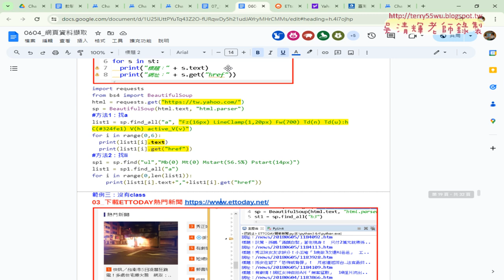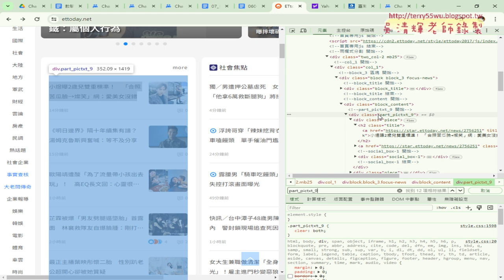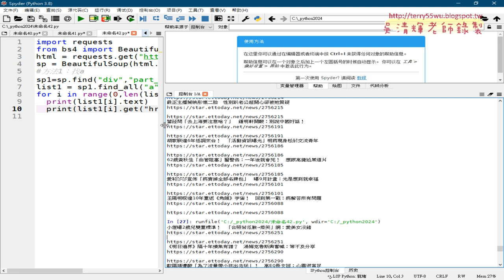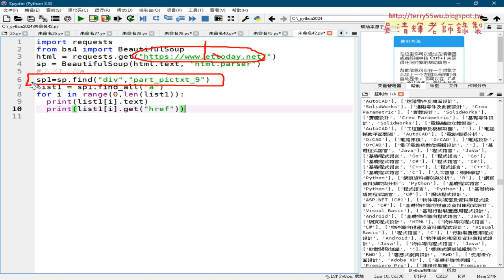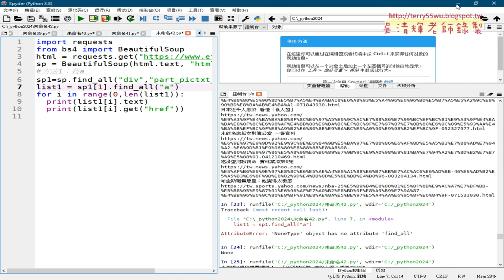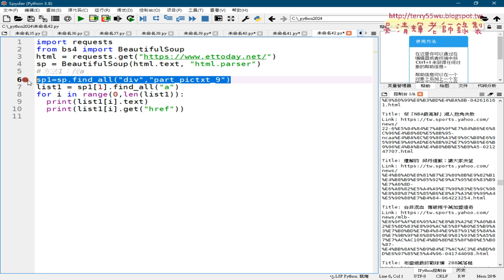05 改下載沒有class的ETTODAY新聞